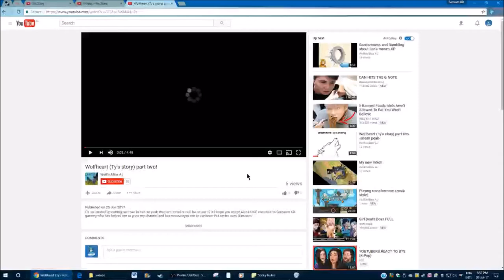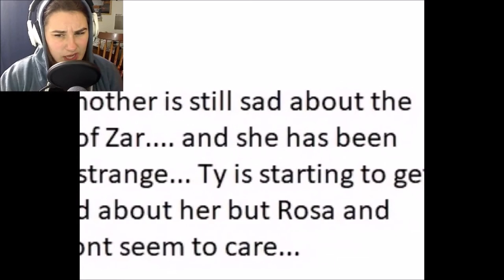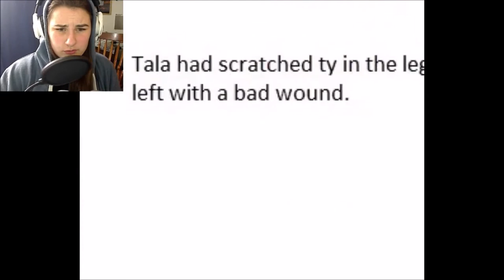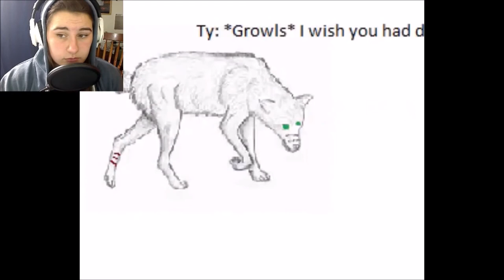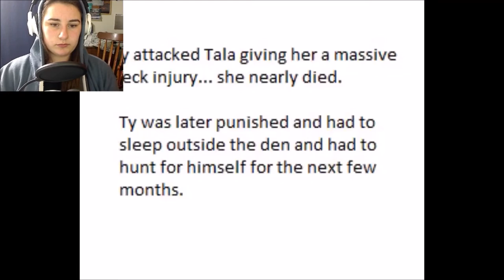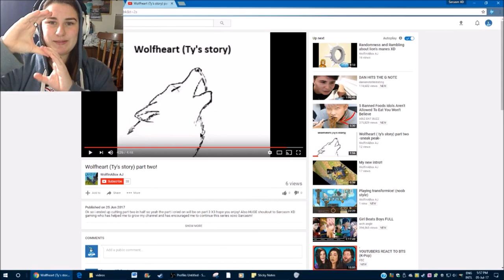FIGHT TIME ~ Wolfheart ( Ty's Story) Part 2